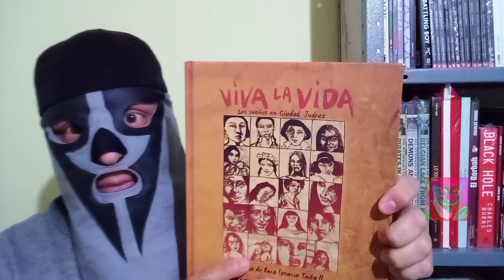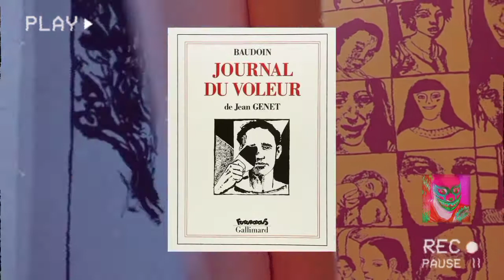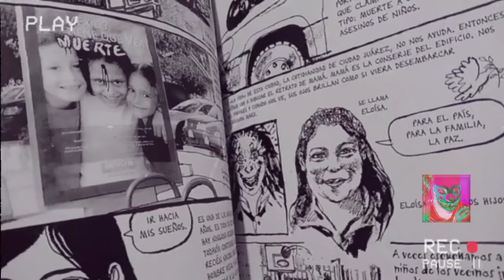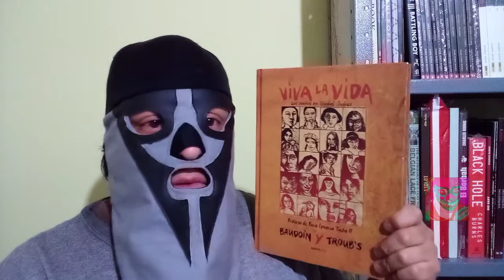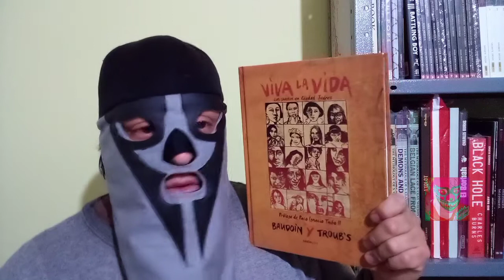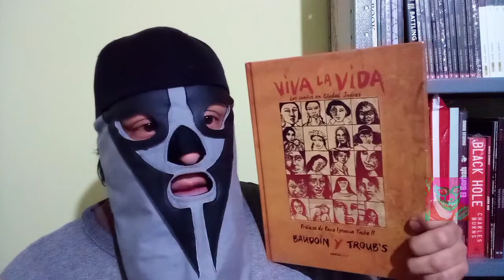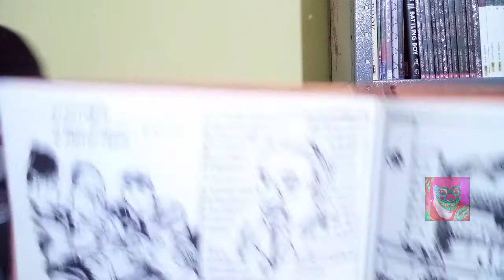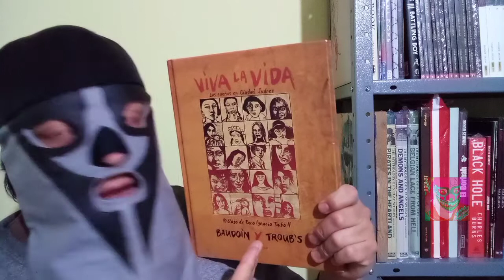Viva la vida, los sueños en Ciudad Juárez / Edmond Baudoin / Jean-Marc Troubet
Tras la lectura del libro 2666 del escritor chileno Roberto Bolaño.
Ciudad Juárez  comenzó a girar en la mente de Baudoin, género un proyecto que puso a disposición de Cultura Francesa el cual le otorgó una beca para poder visitar México y realizar su proyecto. Acompañado de Troub's comenzó la aventura hacia el norte del país. Buscar la vida en esta ciudad donde la gente muere, a través de un trueque: Un retrato por una pregunta, Cuál es tu sueño?

Esta semana "Viva la vida, los sueños de Ciudad Juárez"

chécalo!!